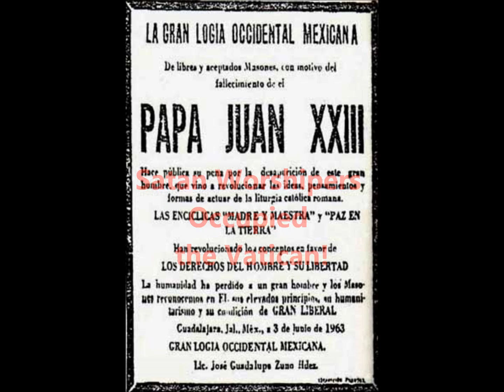Freemasonic Catholic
A New Term For a New Church
Bergoglio; official, public, honorary member of Rotary Freemasonry ;